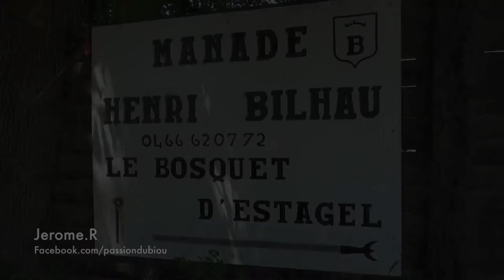Ferrade à la Manade Bilhau 15-06-2013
Manade Bilhau